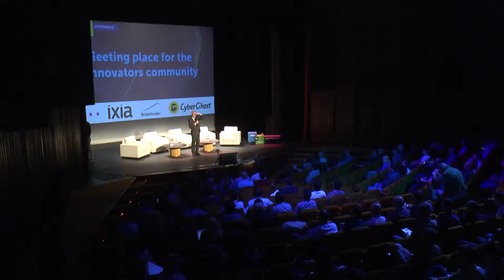How to Web 2016 - USA Embassy to Romania speech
How to Web Conference - leading conference in SEE focused on entrepreneurship, startups, innovation and technology.